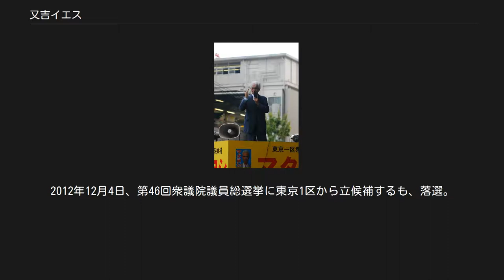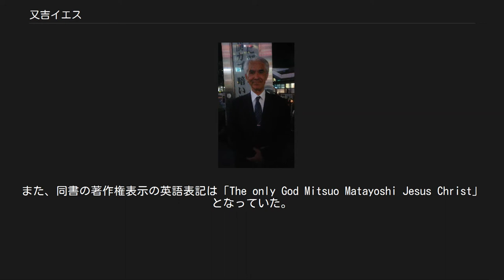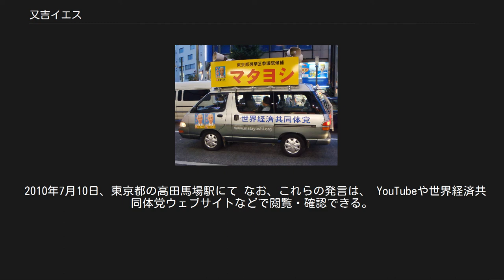又吉イエス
又吉 イエス（またよし イエス、1944年2月5日 - 2018年7月20日）は、日本の政治活動家。
世界経済共同体党代表で、本名は又吉 光雄（またよし みつお）である。
自らを「唯一神、又吉光雄・イエス・キリスト」（ゆいつしん・またよし みつお・イエス・キリスト）と称してイエス・キリストを謳い、政治活動などを行った。
 沖縄県宜野湾市で、雑貨店の5人兄弟の末子として生まれる。
1963年に琉球政府立普天間高等学校を卒業、1968年に中央大学商学部を卒業したのちに、東京の商社や設計事務所で勤務した。
兄の又吉辰雄は元沖縄県総務部長と宜野湾市助役を務めた。
 その後、沖縄に戻り自動車販売店、学習塾経営（小禄学習塾）、教会牧師（世界キリスト教会）などを務めた。
1990年代半ば、故郷である宜野湾市大山の海岸の埋め立て計画への反対運動に参加していたが、願い叶わず、その海が埋め立てられていく場面を見る中で、「これからは自分が神として政治を直接みる時期が来た」と感じるようになり、自らをイエス・キリストだとする「再臨宣言」を行い、政治活動を開始した。
 1996年に起こった在ペルー日本大使公邸占拠事件の際には、ゲリラとペルー政府を説得するために沖縄県からペルーに駆けつけた。
この際、当時沖縄県政策調整監であった兄の辰雄も情報収集のためペルー入りしていた。
1997年に世界経済共同体党を設立、同党代表を務める。
 1997年の宜野湾市長選挙に立候補したのを皮切りに、沖縄県知事選挙に2回、名護市長選挙、2001年の宜野湾市長選挙に立候補するがいずれも落選。
少なくとも1998年の参院選までは「又吉イエス」名義を使用しておらず、選挙公報では本名（マタヨシ光雄）や「神イエス＝又吉光雄」などと表記していた。
2002年の沖縄県知事選挙の際、「沖縄県民が唯一神又吉イエスを次期沖縄県知事にしないというなら、本世界経済共同体本部は東京に持って行く。それは沖縄県民の子や孫・ひ孫達、更に末代までの沖縄県の恥になるが、それでもいいのか」と主張したものの落選し、その言葉通り2003年に世界経済共同体党本部を東京に移した。
 2009年8月30日、第45回衆議院議員総選挙での街頭演説にて 2013年、第23回参議院議員通常選挙にて 2003年の第43回衆議院議員総選挙では東京都第1区から立候補し、2004年の第20回参議院議員通常選挙では東京都選挙区から立候補したがいずれも落選。
2005年9月11日の第44回衆議院議員総選挙の際も東京1区から出馬するが落選。
2007年7月29日の第21回参議院議員通常選挙に東京都選挙区から立候補、落選するも新党フリーウェイクラブの和合秀典を上回り、10度目の選挙にして初の最下位脱出を果たす。
 選挙公報や選挙ポスターにおいて、「又吉イエスは唯一神である」、「対立候補は腹を切って死ぬべきである」などと公言し、過激な文面が並ぶ事から、2ちゃんねるなどの電子掲示板や個人ニュースサイト等で話題になった。
また、2004年9月18日に世界経済共同体党公式ウェブページを立ち上げ、活動を行っている。
 2008年9月5日に第45回衆議院議員総選挙に東京1区から立候補することを表明、2009年表明どおり立候補、結果は9人の候補者中8位・718票で落選する。
2010年7月実施の第22回参議院議員通常選挙に東京都選挙区から立候補するが、4,900票にとどまり落選。
しかし、和合秀典（上述）や「新党本質」の佐野秀光らを破り24人中20位と、前回2007年の参議院選に比して最下位からは遠ざかった。
2012年12月4日、第46回衆議院議員総選挙に東京1区から立候補するも、落選。
2013年7月4日、第23回参議院議員通常選挙に東京選挙区から出馬したが落選した。
2014年12月14日投開票の第47回衆議院議員総選挙にも東京1区から立候補するも落選。
 東京都知事選に出馬したことは一度もない。
 2013年の参院選の最中、サンケイスポーツ紙に又吉の短いインタビューを含む記事が掲載されたが、ここに「今回で資金が底をつきました」と書かれており、ネット...